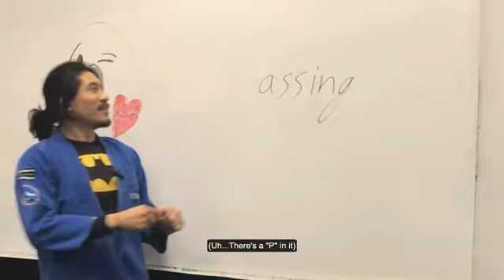Assing the Guard- Become an Ass Master